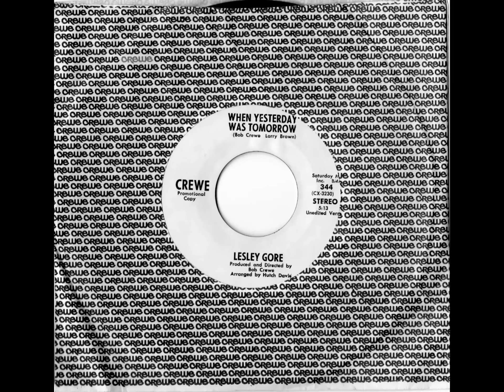Lesley Gore - When Yesterday Was Tomorrow (unedited Version)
This is the unedited Version of "When Yesterday Was Tomorrow".
Recorded in 1970 on Crewe Records.